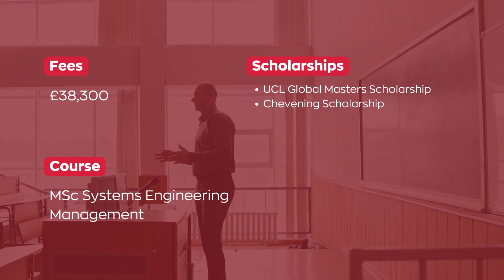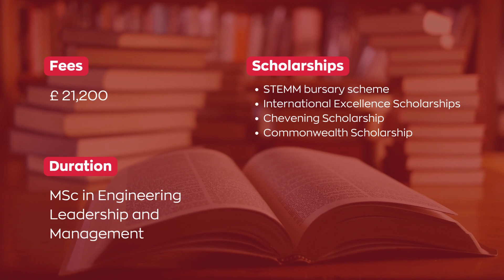Best Universities for Master of Engineering Management in UK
If you have an engineering background and are looking to take the right next step, then a Master of Engineering Management in the UK may be just what you need. This programme is perfect for anyone looking to advance their career with the right qualifications.

Here's a list of the best universities in the UK to do a Masters in Engineering Management